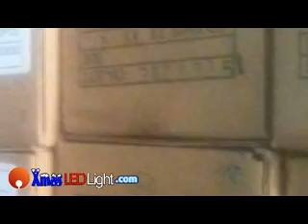XmasLEDLight LED Curtain light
HONG KONG COLORFUL TECHNOLOGY CO., LIMITED
SHENZHEN XMASLEDLIGHT LTD.,

QQ(Tencent): 66238947
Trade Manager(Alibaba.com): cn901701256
Skype: dream2010world

Office: Unit 17, 9/F., Tower A, New Mandarin Plaza, No 14 Science Museum Rd., TST., KL, H.K.
Factory: 3rd Floor, A Block, Da Guang Kan Industry Zone 14th, Ban Tian Town, Long Gang District, Shenzhen City, China

Company Profile

    Our company has been operating through E-commerce since 2010, specializing in family gifts; commercial company awards products, Christmas or other festive accessories etc.
    To ensure better efficient in quality control and improve on product deliveries, we have incorporated LED strips production line in June 2011 and focus on producing our own Christmas decorative LED products.
    Through continuous innovation, process improvements and parameters reengineering, the company products have gradually increased in quality and variations. Till to date, our LED Christmas decorative products include those of 110V and 220-240V of over 8 different colours and 150 different dimensions. On top of that, there are also more than 1200 types of general curtain lights, decorative curtain lights, waterproof curtain lights, general lighting strips, rattan ball lighting strips etc. Most importantly, we have always treated our customers with utmost importance, and provide customized DIY services to any customers with special requests. These can be achievable simply by sending in your request by means of an email or a picture.
      Outstanding product quality and impeccable services have enabled us to attract valuable customer base from over 100 countries and regions globally. Our products have witnessed thousands of warmth, romantic and happiness moments to the various users from all around the world. We also feel honoured when we requested our customers to share their happiness, nearly 100% of the customers sent in photos of their unforgettable moments of them using our products.
      In many corners around the world, our products have accompanied friends of different races, languages and religions over some of the best moments of their lives.